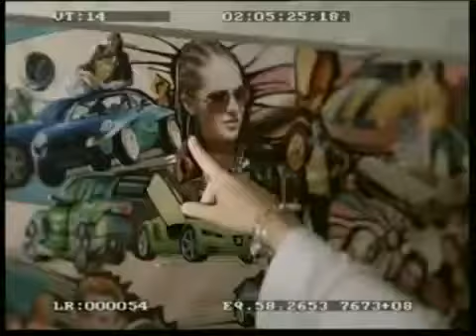44 ты не моя stritrejsery soundtrack